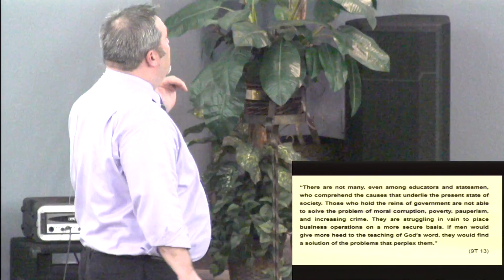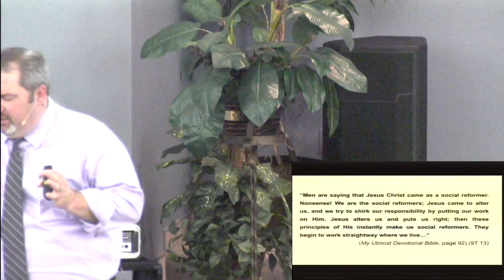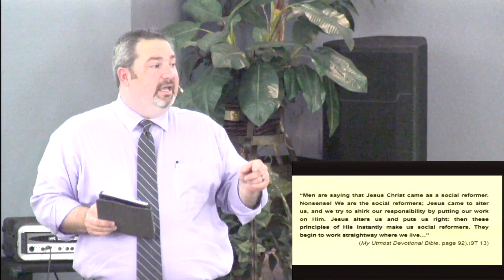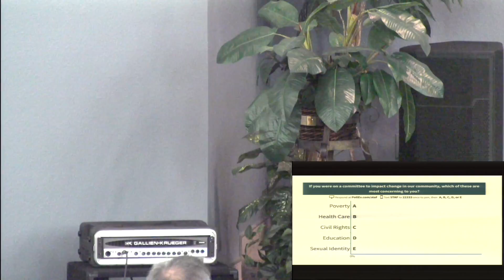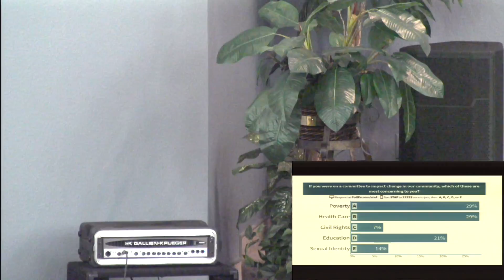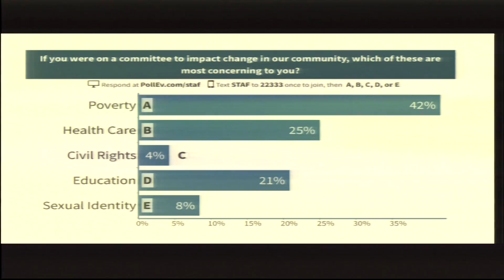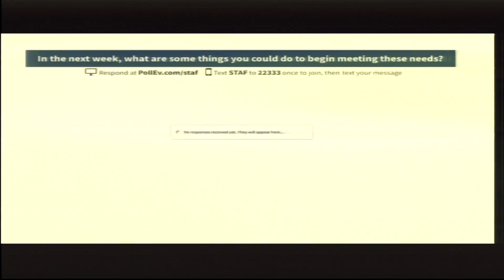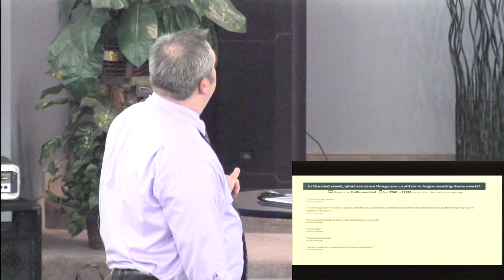Pastor Benjamin Orian - Jesus For President 1 - The President And The First Lady - August 6 2016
Pastor Benjamin Orian with "The President And The First Lady" from the series "Jesus For President" at South Tacoma Adventist Fellowship on August 6, 2016.